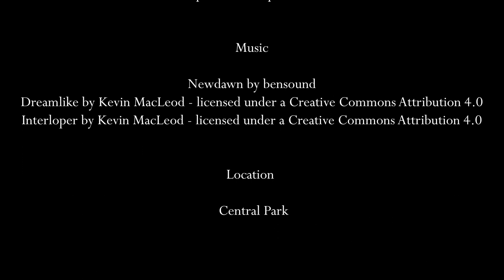Letha Party of Four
Narrative Short Film - TMU (2020)

An original short narrative film by TMU CDA student.

[Credits]
Director & Producer - Hungary H. Kazar
Story By - Angel Olsen
Camera Operator #1 - Ariana Campos
Camera Operator #2 – Kellen Dresdow
Camera Production Assistant – Theodore Kudlo
Lighting - Angel Olsen & Tori Church
Editor - Peter Vadon
Assistant Editor - Hungary H. Kazar

[Cast]
Letha - Elizabeth Baird
Jack - Kellen Dresdow
Jack's voice - Aaron Schanck
Man's Voice #1 - Amphibian VA
Man #2 - Theodore Kudlo
Man's #2 Voice - Amphibian VA
Women - Tori Church
Women's Voice - Hungary H. Kazar
Dispatcher - Amphibian VA

[Location]
Central Park